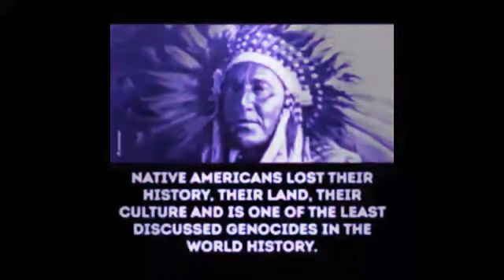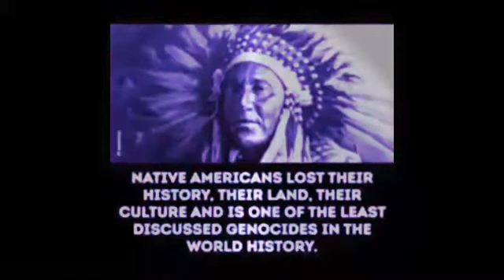Club De Hippica - Shoemakerlevi 9 (Original Mix ‘95) HQ